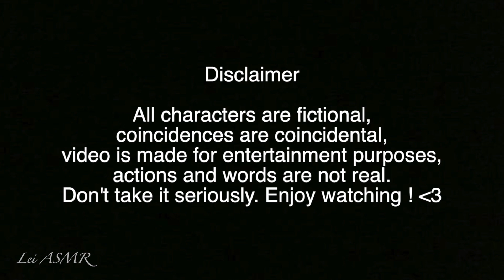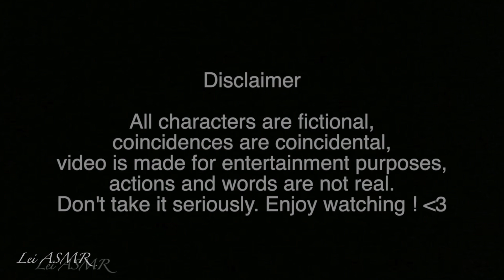ASMR Power Chainsaw Man Role Play (Cosplay RP)